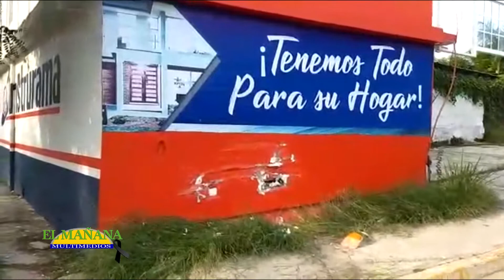2 lesionados al chocar contra una pared; col Tipzén, Cd Valles